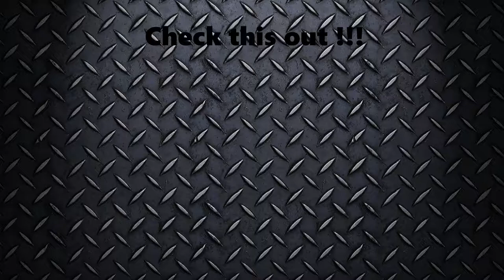Shooty shooty | Titanfall 2 Campaign #2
Another one of these, hope you enjoy it!

SmuleHoffical.

The sounds/songs in the video (except my voice and game/videofottage) are not made by me, Videos that should be noted are: